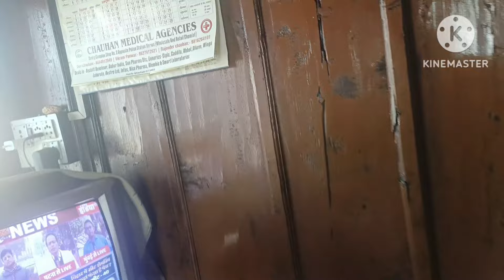Malat Diary tyohar💃🎊pahariculture get together ♥️upper Shimla culture ✌️shimla